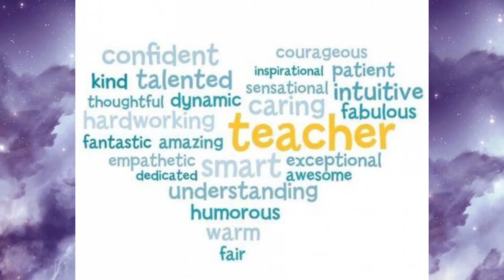Thank you Teacher!!!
Online class ay natapos na! isang pasasalamat para sa isang guro na nagbigay oras at pag titiyaga para matuto ang kanyang mag aaral! Maraming salamat Teacher Pearl ( OLLAINS ) 😍😍😍